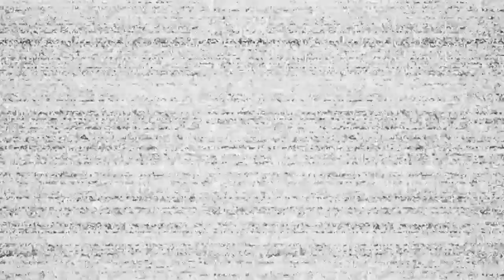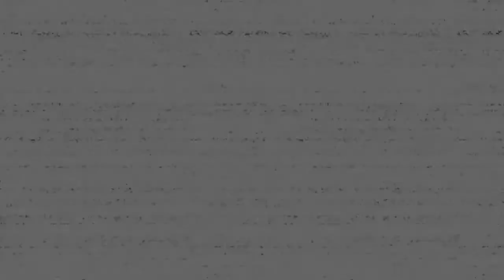Fnaf Help wanted terrores noturnos é um saco inclusive a plush babys